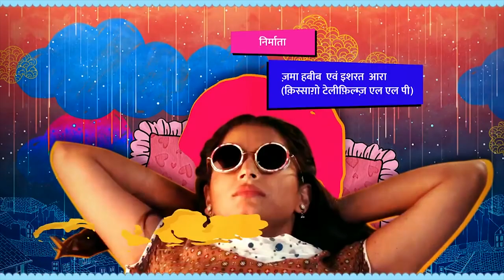Nimki Mukhiya | Star Bharat | Bhumika Gurung & Saniya Noorain | Part 1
Nimki Mukhiya :-
The story, set in the backdrop of a small village in Madhubani, Bihar, deals with the life of a carefree, materialistic, narcissist girl named Nimki who accidentally becomes the Mukhiya (chief) of the village. Nimki is mad about cinema, she is a dreamer and unaware of the darkness of the world. Nimki loves Babbu and she believes that Babbu loves her too.

After becoming chief of the village, Nimki is married to Babbu Singh, son of Tetar Singh, former chief of the village. Tetar's intention to make Nimki his daughter-in-law is to fulfill his political ambitions but no one in Babbu's family accepts Nimki.

Nimki Mukhiya is an Indian Television serial that airs on Star Bharat. Bhumika Gurung , Abhishek Sharma, Indraneil Sengupta, Shriya Jha and Priyanshu Singh play main protagonists in the serial The show's main theme is women empowerment and shows how a girl becomes the Mukhiya of her village